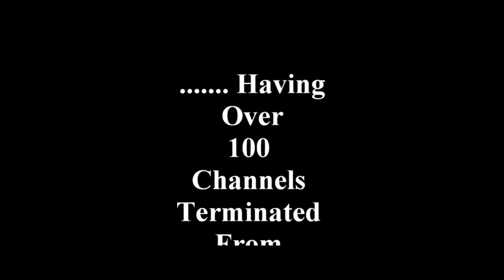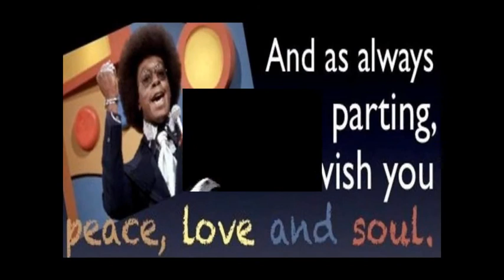Pro-Blacks R So Dang Disrespectful !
1000% Liberation Of The, MIND ! - Let The Deprogramming, BEGIN !- I’m In The Wrong Place 2 Be, REAL !